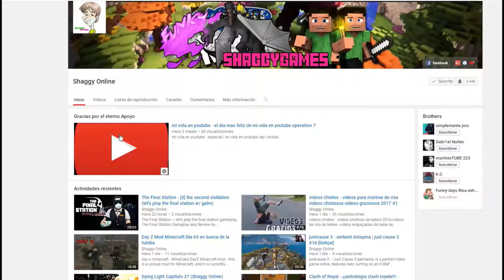NBA 2K18 Capitulo 14